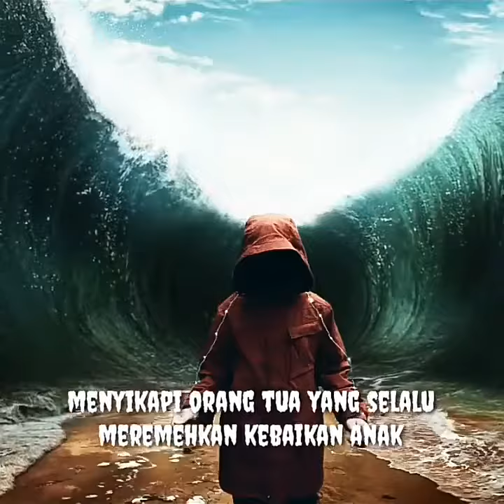Mnyikapi ortu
‏فيديو من محمد علي حبيبي قلبي❤❤💑👩‍👦🧕🥰